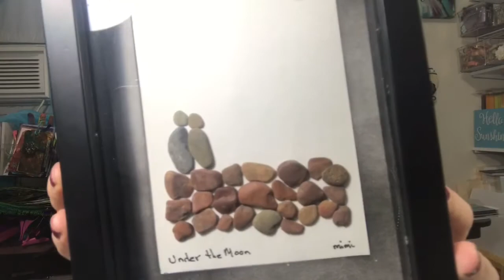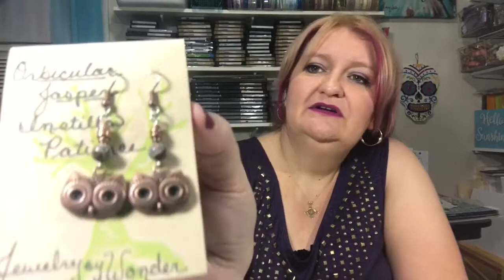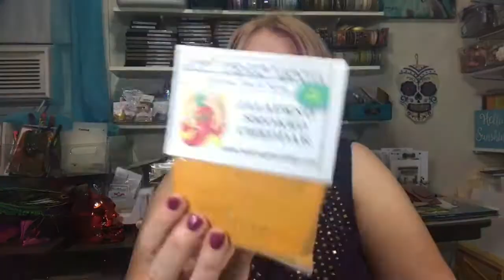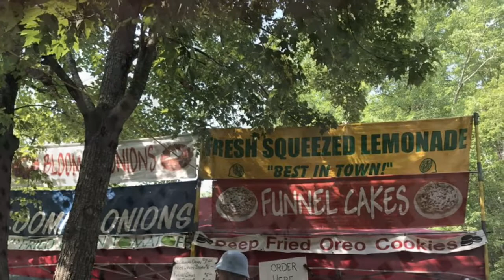Craft Festival Handmade Art Haul and Basement Clean Out Bonus